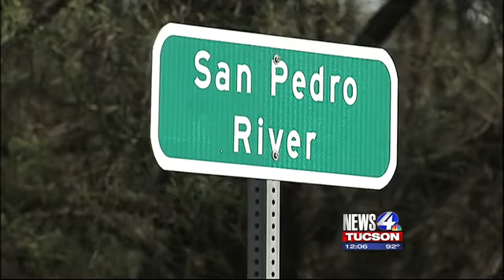sept 23 syrian airstrikes